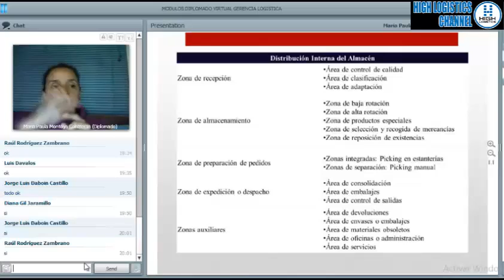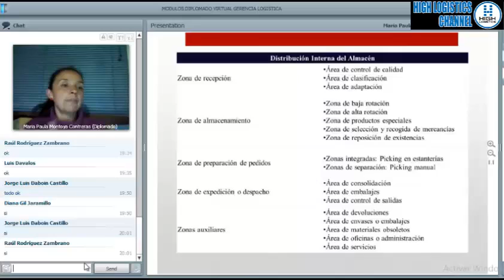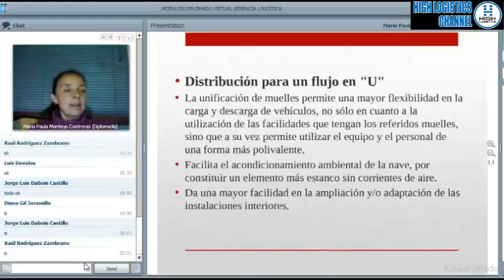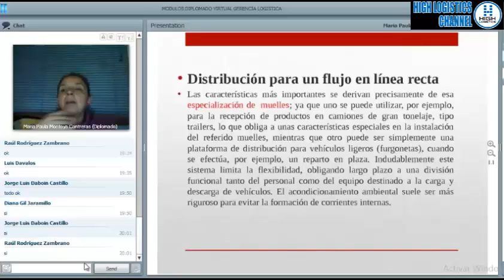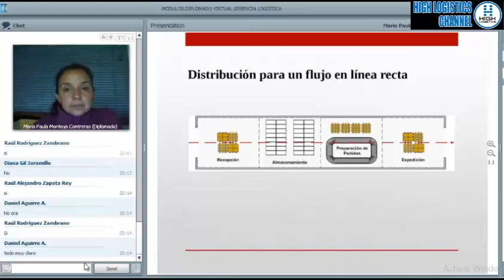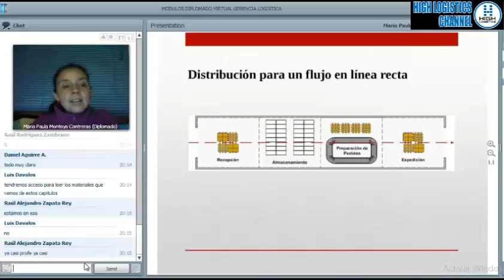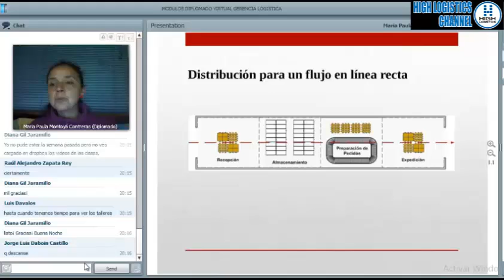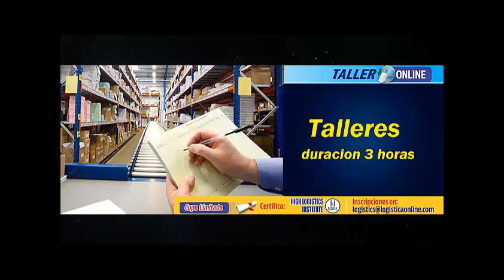Macro procesos de la Logística Integral - parte 8 High Logistics Group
HIGH  LOGISTICS  GROUP  es  una  sociedad  limitada,  fundada  en el 2.000 por  un  grupo  de  especialistas  en logística  integral,  cuyo propósito fundamental es impulsar, administrar, formular y desarrollar proyectos de consultoría, asesoría, capacitación y entrenamiento en logística integral, para la comunidad empresarial y universitaria, en el ámbito nacional e internacional